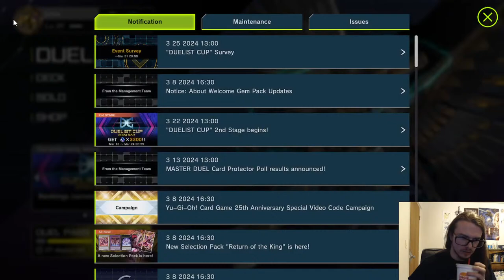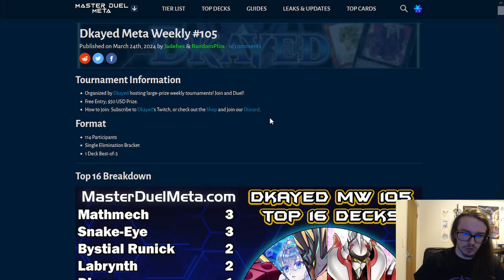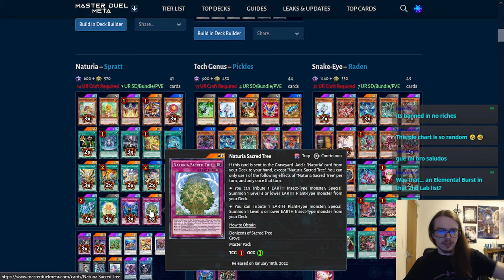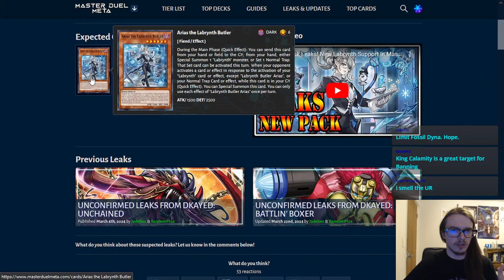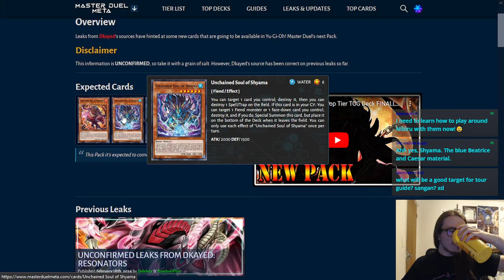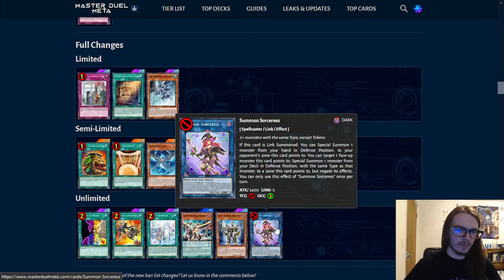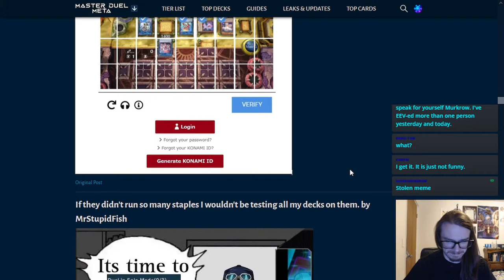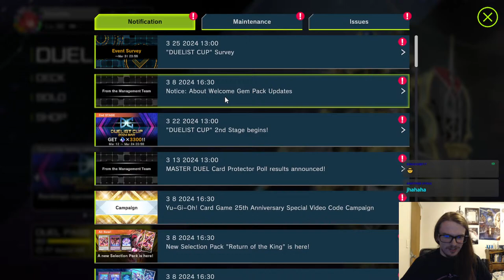Talking About DC, Banlist, and Meme Review! Then Climbing Out of Silver!?